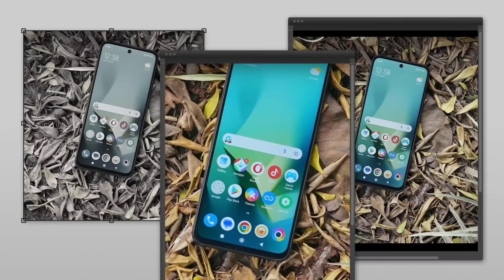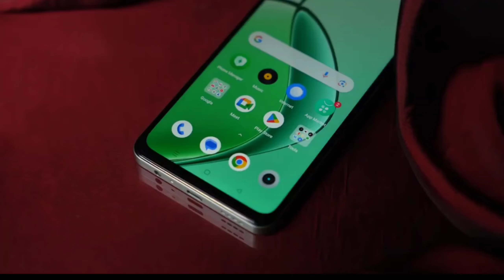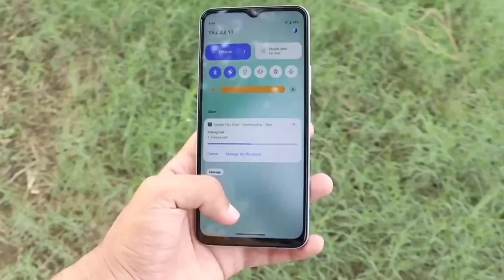Top 3 Best 5g Phones Under ₹10,000 | Best Phones Under 10000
Products Link
Iqoo Z9
Infinix Zero 30 5g
Poco X6 5g